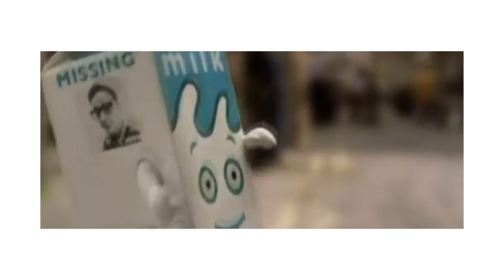Tom Williams - Get High (Behind The Scenes)